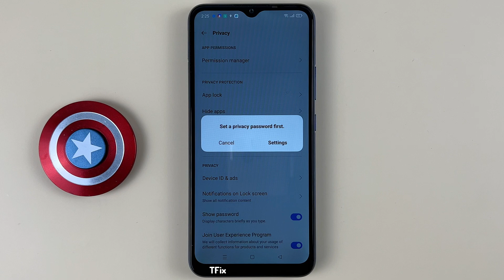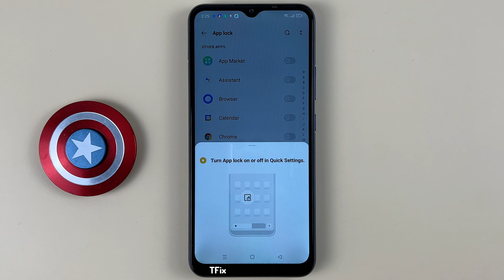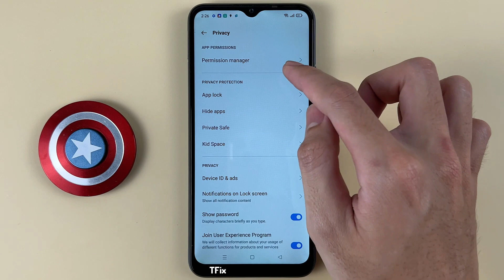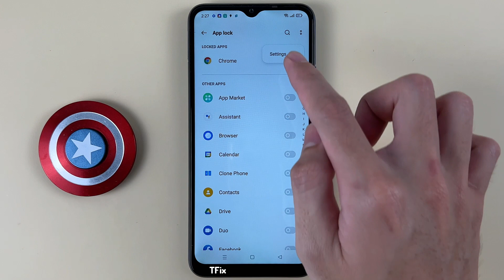How to App lock, change the application lock password on Realme C15 Android 11